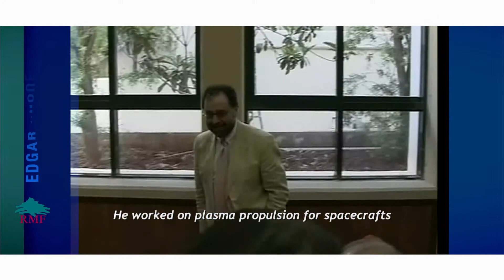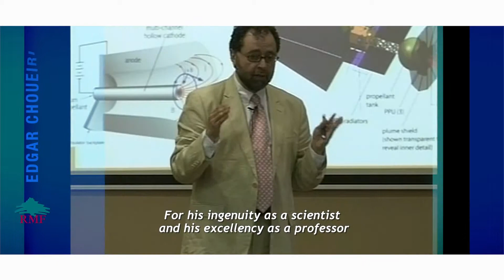Edgar Choueiri Profile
Produced by International Graphics